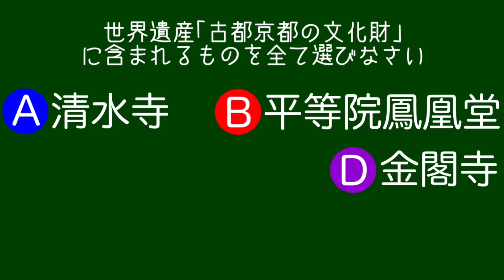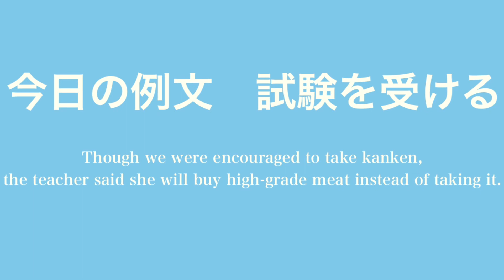【白地図マインスイーパで日本地理】世界遺産盛りだくさんの京都府！中心部だけじゃなくて南北も押さえよう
東大生も苦手とする日本地理を学びながら、白地図マインスイーパを実況！

今回は京都編！

見どころ
・日本一のプライメートシティ京都市で、世界遺産｢古都京都の文化財｣を(1つ除いて)全部押さえよう！有名どころの寺社が意外にも入っていない？もちろん京都市以外にもあるよ！
・京都の南は全国有数のお茶どころ！宇治市だけじゃないよ
・京都の北には、天橋立以外にも行っておきたい海の絶景が！
・銀幕スターから人気芸人まで…京都は有名人を多く輩出！
・ラストは、メンバーの3分の1が京都出身というあのグループのデビュー曲を！

☆白地図マインスイーパ実況
QuizKnockさんのゲームアプリ「白地図マインスイーパ」をプレイしながら、クリックした市区町村のネタを実況する企画。他人のふんどし感が否めないが気にしない。
マインスイーパを解く重要なカギももちろん喋る。
名所・人物は以下の基準で紹介。
赤字:知らないとおバカ扱いされる常識中の常識(Qさま助けマス・偉人クイズ1〜2問目レベル)
青字:東大生でもわからない人がちらほら？な常識(Qさま助けマス・偉人クイズ3〜5問目レベル)
黄字:東大生の半数以上が知らないであろう自慢知識(Qさま助けマス・偉人クイズ6〜7問目レベル、プレスタ激ムズ、2020東京オリンピックメダリストも含む)
緑字:東大王なら押さえているであろう変わった名所・奇祭(Qさまプレスタ鬼ムズ、東大王早押しレベル)
白字:そこまで重要ではないコア知識(現代または存命の有名人も原則これ)
東大の人たちは日本地理に弱い傾向にあるので、知っておくとマウントとれるかも(とらないでください)。

☆今後の動画UPスケジュール(変更の可能性あり)
土:白地図マインスイーパ実況 京都編
日:おやすみ
月:うどん百名店全部行く 浜松町編
火:スイーツ百名店全部行く 白金編
水:横浜国大英語解いてみた
木:？？？
金:定食百名店全部行く
土:おひさま英文法 動名詞編
日:おやすみ

目安
100000人→47都道府県ツアー始動、百名店全国編&高級料理編スタート
1000000人→海外ロケ(フランス)

演者紹介
推しアイドル:SKE48須田亜香里、日向坂46齊藤京子
推しポケモン:カビゴン
趣味:食べ歩き(特にスイーツ・フレンチ・イタリアン・中華、ゴチの影響で高級店に行きがち)
特技:クイズ(得意ジャンルは芸能・日本地理)
コンプレックス:こもる声(鼻炎のせい？)

☆各種SNS
Twitter(日向のこと、大喜利、たまに俳句)
Instagram(グルメオンリー)
Instagram.com/kabigonsue
食べログ 東大方程式すえちゃん